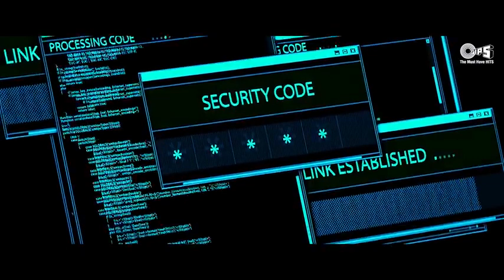maarrich - official trailer | Tusshar Kapoor | Natassha | Dhruv Lather | download 2022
Director Dhruv Lather
Story Dhruv Lather
Screenplay Dhruv Lather
Cinematography NA
Music Vishal Mishra, Amaal Mallik
Producer Tusshar Kapoor, Narendra Hirawat
Production Tusshar Entertainment House
Budget TBA
Box Office TBA
OTT Platform TBA
OTT Release Date TBA
Addtional Info
VFX Avik Banerjee
Others Kshitij Prasad, Priyank Jain, Pankaj Tyagi, Mahipal Tyagi